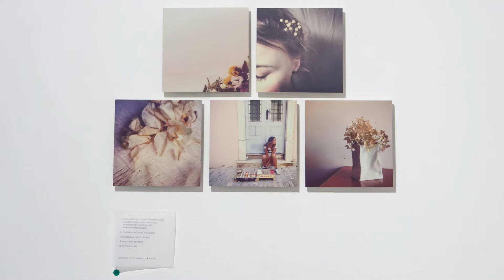20.11.2020 Hanna Maria Nikula - keskeneräinen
Hanna Maria Nikula - keskeneräinen -näyttelyn avajaiset ja kirjan julkaisutilaisuus G12-galleriassa 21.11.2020, kooste tilaisuudesta.